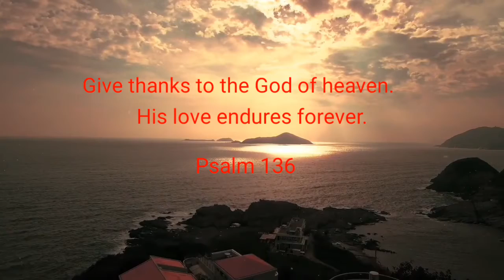Bring It Back - Rock | Bright Background Music for Vlogs (No Copyright)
Rock | Bright

This background music is free to download use for Vlogs, videos.  Safe Music for creation on Youtube.

Bible verse:
Psalm 136:26
Give thanks to the God of heaven. His love endures forever.